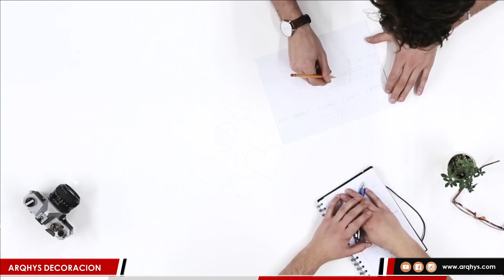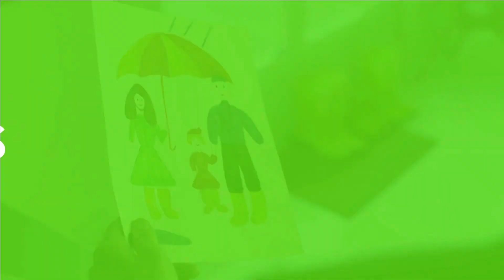✔️¿QUE ES LA ARQUITECTURA? Conoce el concepto de arquitectura explicado DE FORMA CLARA Y PRECISA ♥❤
¿QUE ES LA ARQUITECTURA?  La carrera de arquitectura. Definicion y Concepto de la arquitectura y urbanismo.

La arquitectura es el arte y la técnica de proyectar y construir edificios. El concepto procede del latín architectura que, a su vez, tiene origen en el griego.

Puede decirse que la arquitectura se encarga de modificar y alterar el ambiente físico para satisfacer las necesidades del ser humano. Los arquitectos no sólo se encargan de desarrollar construcciones en función de su forma y utilidad, sino que también siguen preceptos estéticos. Por eso, la arquitectura suele ser considerada como una de las bellas artes.

Créditos:
El contenido de imagen utilizado en este video ha sido colaborado por nuestros usuarios.